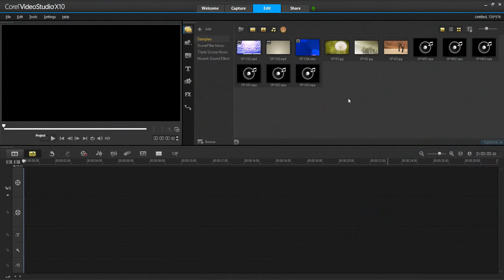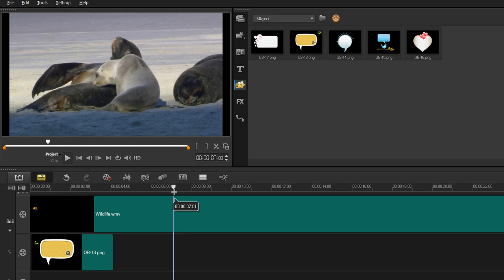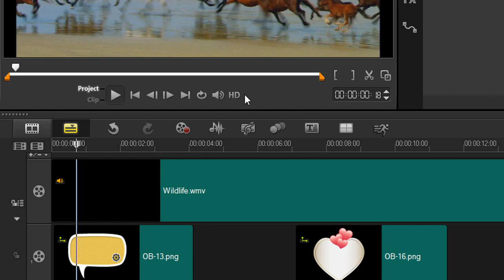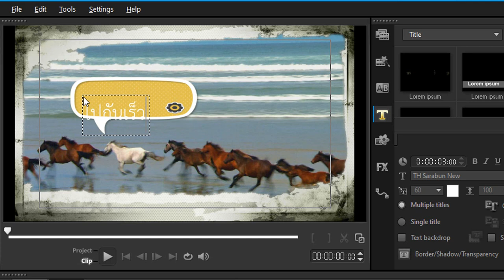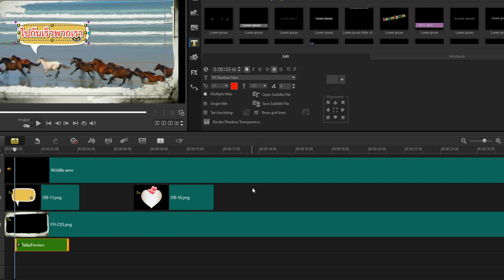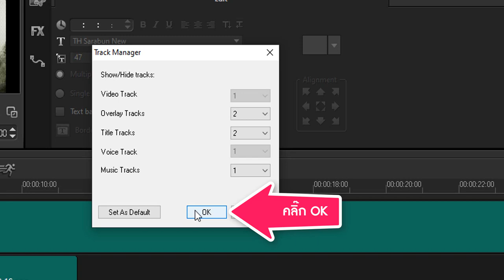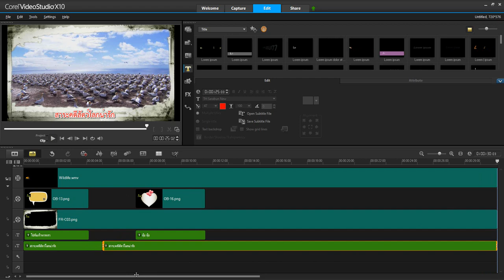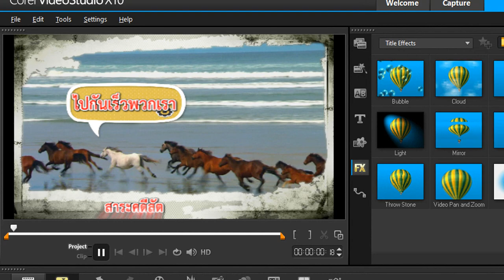EP7 : Graphic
สอนการตัดต่อวิดีโอด้วย Corel VideoStudio Pro